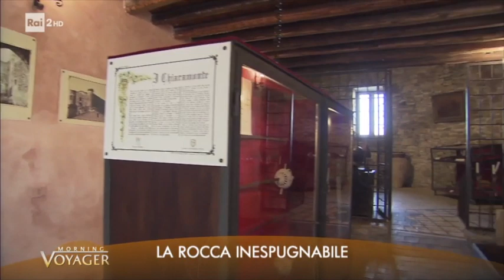Il Castello Chiaramonte: la rocca inespugnabile - Siculiana On Line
15 aprile 2018 - Le telecamere di “Voyager“ hanno fatto visita al Castello di Chiaramonte di Siculiana, “rocca inespugnabile” ideata dagli arabi e poi ricostruita da Federico Chiaramonte nel XIV secolo. Uno “speciale” che ha voluto ripercorrere le particolarità di una costruzione unica nel suo genere. Edificio di grande fascino, è costruito sull’estremità della cresta rocciosa di un promontorio, da dove dominava con le sue torri il paese di Siculiana.